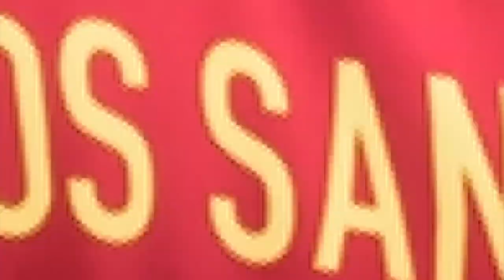How To Create A Good Looking Player #33 | MOROCCAN-PORTUGUESE  FIFA 23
How To Create A Good Looking Player #32 | MOROCCAN-PORTUGUESE [] FIFA 23